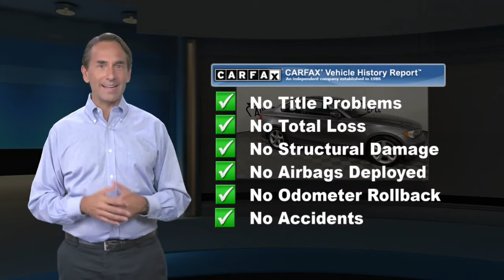Used 2011 BMW 1 Series 128i, York, PA B3702Q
2011 BMW 1 Series 128i Space Gray Metallic Black 39436 miles. No Accidents! 6-SPEED MANUAL TRANSMISSION, SPACE GRAY METALLIC, BLACK, LEATHERETTE SEAT TRIM, 2-WAY POWER GLASS MOONROOF, SIRIUS SATELLITE RADIO, IPOD & USB ADAPTER, HEATED FRONT SEATSApple BMW has quality pre-owned vehicles. This vehicle won't be on the lot long! This is an exceptional vehicle at an affordable price!Our team is professional, and we offer a no-pressure environment. We'd be happy to answer any questions that you may have. Come on in and take a test drive! Apple BMW of York 1370 Roosevelt Ave York PA 17404

[RLVID:2109:d713b4046cfd758e:314fba2a1f9535f0:1]